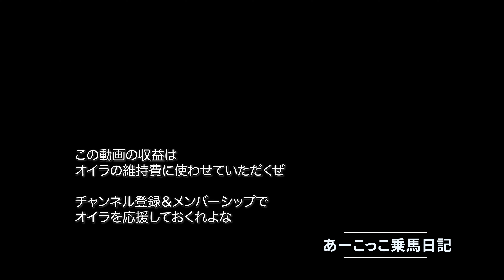あーこっこ乗馬日記〜うさぎ用チモシースティックを食べると、ついおねだりがうるさくなるぜ！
あーこはやはり乾物系が好きですね。
りんごやにんじんのような甘みを感じるものよりも、草を加工したもののほうが、食いっぷりがいいようです。

趣味の乗馬のアマチュアライダーです。